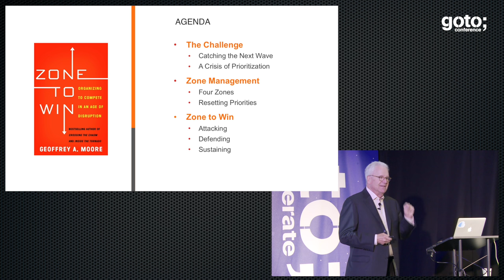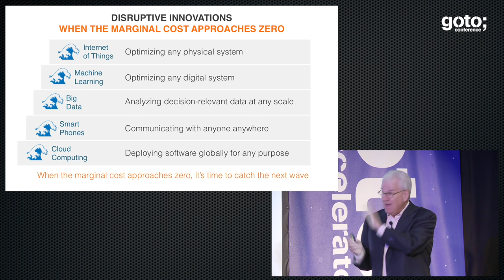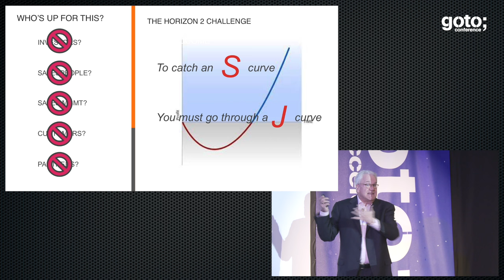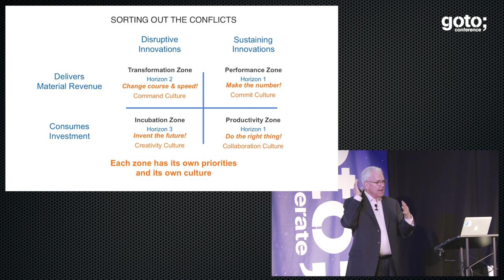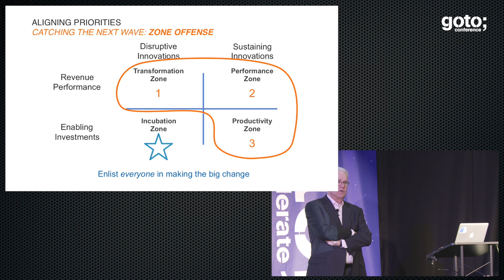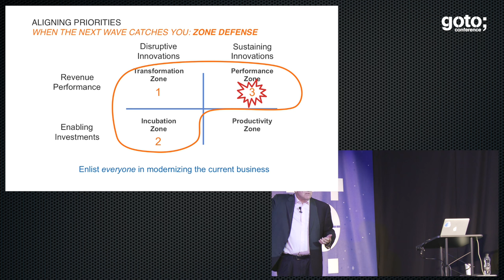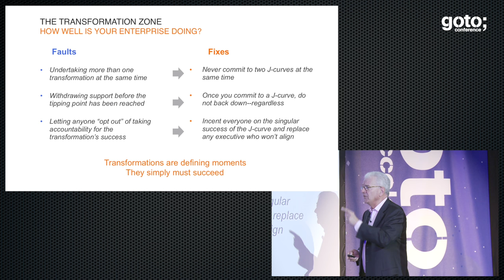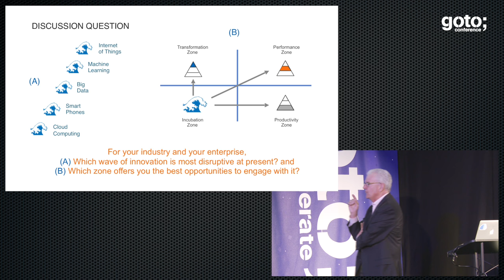Zone To Win • Geoffrey Moore • GOTO 2016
This presentation was recorded at GOTO Accelerate 2016

Geoffrey Moore - Business Consultant & Author of the Seminal Works Crossing the Chasm, and Zone to Win

ABSTRACT
Over the last 25 years, Geoffrey Moore has established himself as one of the most influential high-tech advisors in the world—Following up on the ferociously innovative ESCAPE VELOCITY, which served as the basis for Moore’s consulting work to such companies as Salesforce, Microsoft, and Intel, ZONE TO WIN serves as [...]

RECOMMENDED BOOKS
Geoffrey A. Moore • Crossing the Chasm •
Geoffrey A. Moore • Zone to Win •
Geoffrey A. Moore • The Infinite Staircase •
Geoffrey A. Moore • Inside the Tornado •
Geoffrey A. Moore • Escape Velocity •